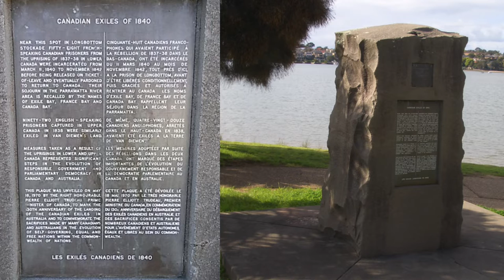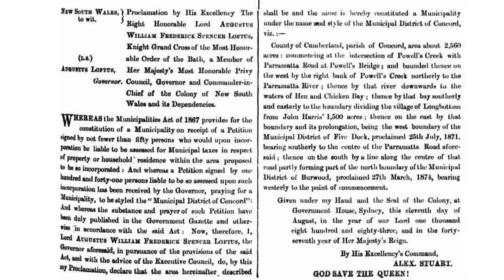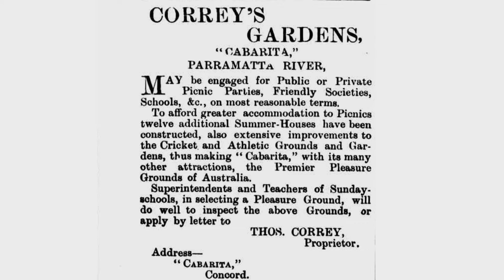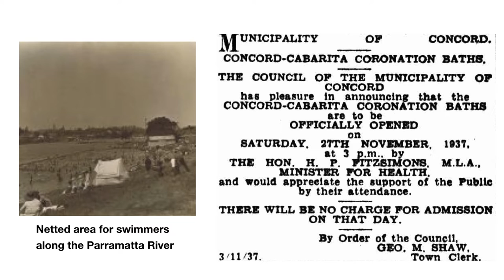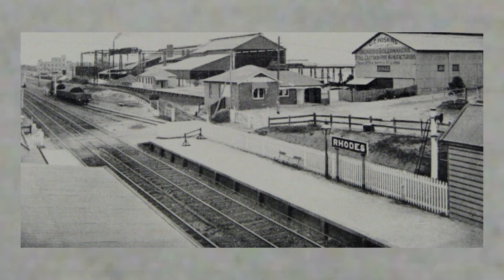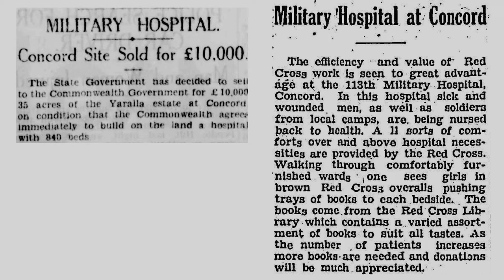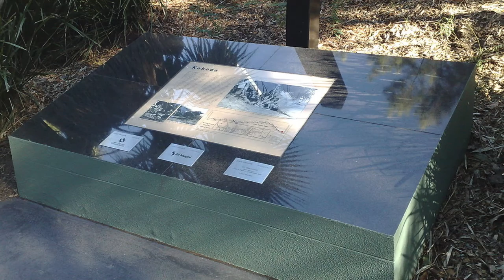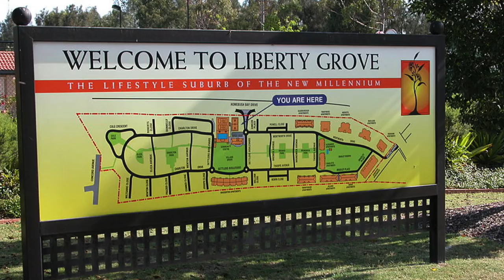Municipality of Concord.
The original municipality of Concord included today’s suburbs of Cabarita, Concord, Concord West, Liberty Grove, Mortlake, North Strathfield and Rhodes. Today large industrial sites have been replaced with residential and commercial developments that enjoy their proximity to Parramatta River.

Sources -
Canada Bay Heritage Society
City of Canada Bay Museum
City of Canada Bay Library
'A History of Breakfast Point', K.Guest
Dept. of Environment
State Library of N.S.W.
Google maps
Tim Frawley photos
Past/Lives of the Near Future
Wikipedia
Dictionary of Sydney